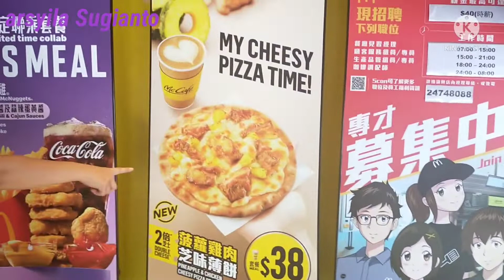Review BTS meal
Assalamualaikum sobat you tube kali ini ak akan mereview BTS meal di Hongkong